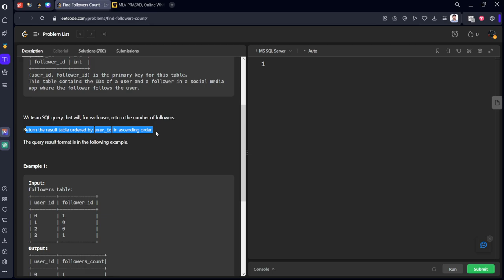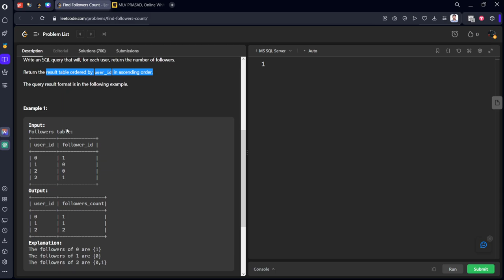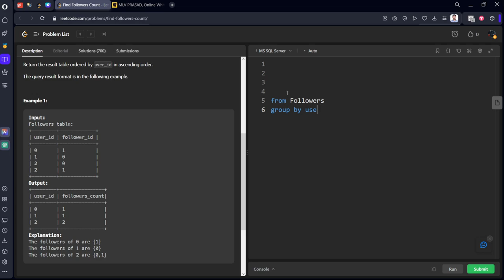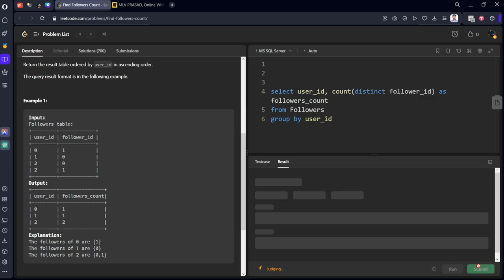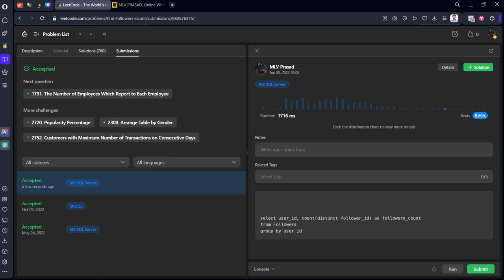MLV Prasad - LeetCode SQL [ EASY ] | 1729 | "Find Followers Count"